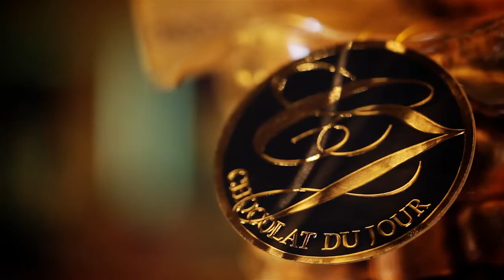Chocolat du Jour | Do Cacau ao Chocolate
Documentário sobre o processo de transformação do cacau fino das Fazendas Reunidas Vale do Juliana em chocolate premium, elaborado pela Chocolat du Jour.